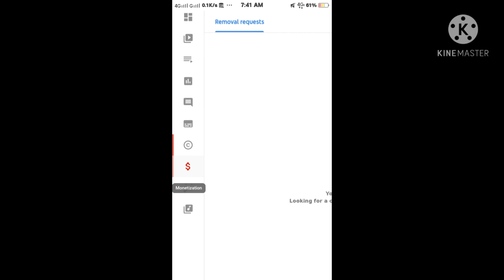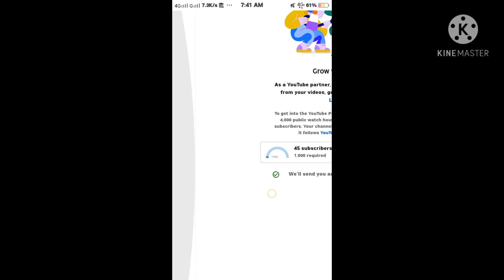how to monetization on your YouTube channel 2021.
how to monetization on your YouTube channel 2021. moneitiztion kase on kare